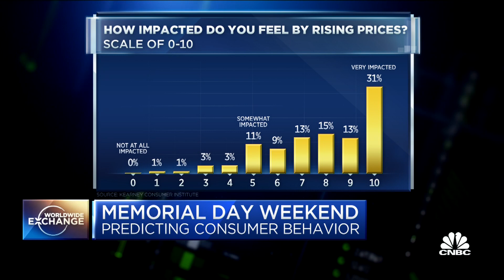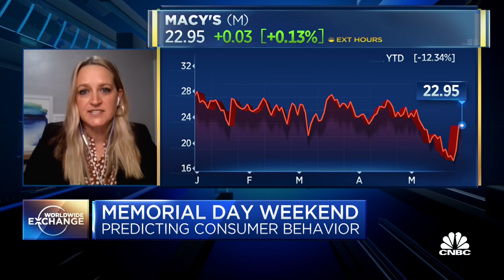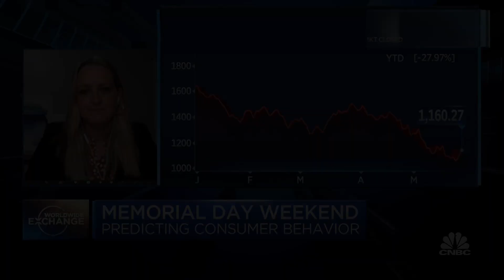Katie Thomas: We have a pent-up demand of "revenge spending"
Katie Thomas, a Lead at Kearney Consumer Institute, joins Worldwide Exchange to discuss her predictions for consumer spending this Memorial Day Weekend.